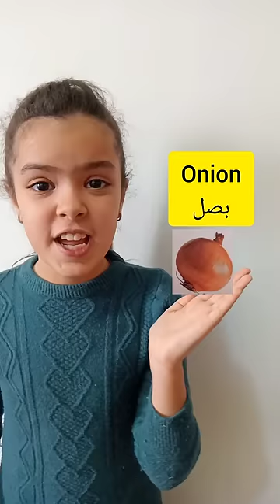بعض أسماء الخضروات والفواكه باللغة الإنجليزية مع شيراز 🌸🥰